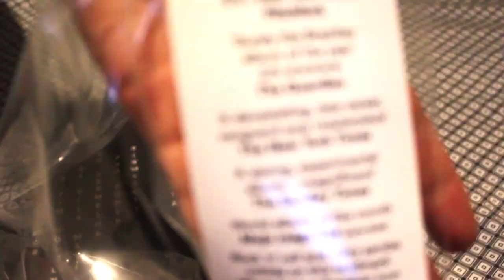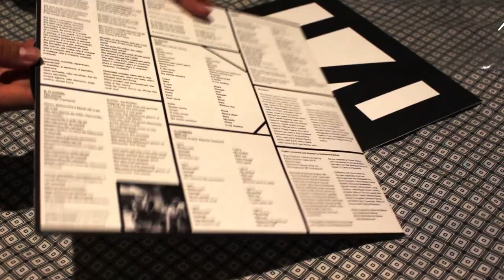VINIL Elza Soares - A Mulher Do Fim do Mundo - Prensagem Européia - QUICK UNBOXING #001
Primeiro vídeo da série "Quick Unboxing" do canal.

VINIL: Elza Soares - A Mulher Do Fim Do Mundo.
Prensagem: Reino Unido.
Ano da edição: 2016.

Compre na Amazon BR:
Edição nacional em CD
Edição nacional em vinil